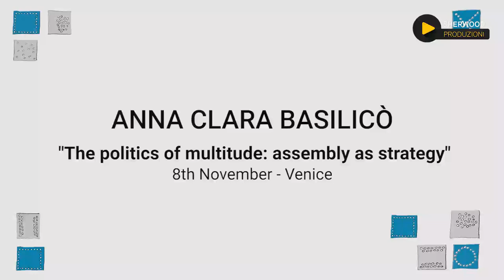The Art of Assembly X - La politica della moltitudine, assemblea come strategia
Con Anna Clara Basilicò, Marco Baravalle e Toni Negri